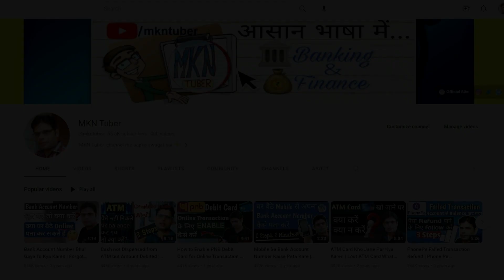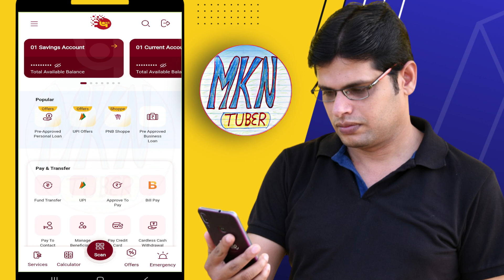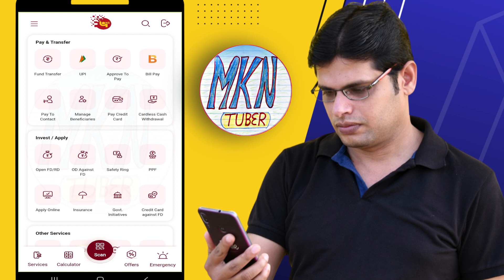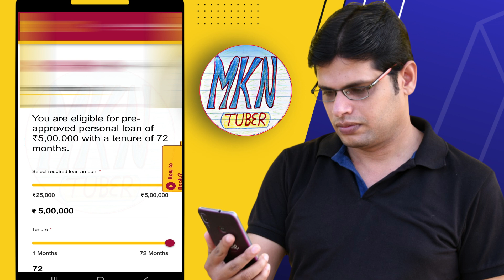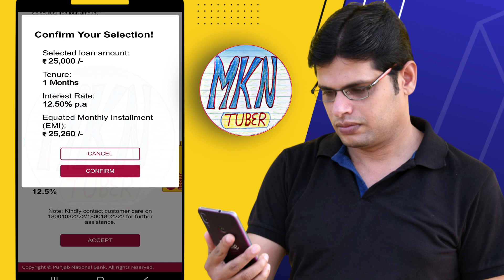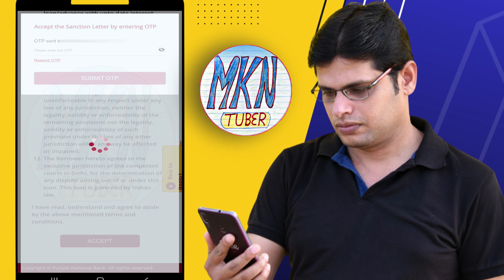PNB ONE Se Loan Kaise Le 2023 | PNB Pre-Approved Personal Loan 2023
PNB ONE app se online ghar baithe loan mil sakta hai. Loan amount directly aapke bank account me transfer ho jata hai. Lekin pehle 5 important points ko samajhna jaruri hai.

Agar aap humse contact karna chahte hain to channel ke ABOUT section ko visit karen.

Our content is intended to provide educational information only. It should not be considered as professional advice. We do not accept any responsibility or liability for the accuracy, completeness, legality or reliability of the information contained in this video.

'MKN Tuber' चैनल द्वारा व्यक्त विचार और राय व्यक्तिगत अनुभव और इंटरनेट से किये गए रिसर्च  पर आधारित हैं. यह सुनिश्चित करने के लिए सर्वोत्तम प्रयास किए जाते हैं कि जानकारी सटीक हो ; फिर भी कभी-कभी अनजाने में गलतियां हो सकती हैं.

हमारी सामग्री केवल एजुकेशनल जानकारी प्रदान करने के लिए है. इसे पेशेवर सलाह नहीं माना जाना चाहिए. हम इस वीडियो में शामिल जानकारी की सटीकता, पूर्णता, वैधता या विश्वसनीयता के लिए किसी भी जिम्मेदारी या दायित्व को स्वीकार नहीं करते हैं.